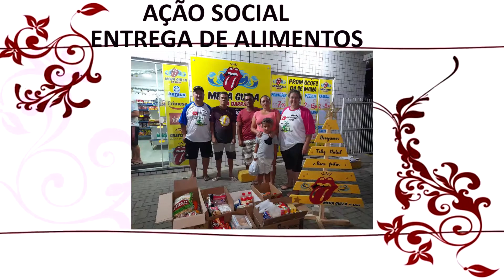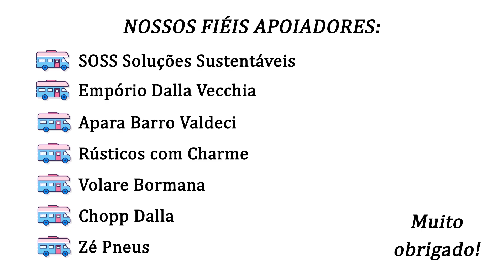18 DE JULHO - MINHA RECUPERAÇÃO P5 - FOGO - EXERCÍCIOS - CHURRASCO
Nosso churrasco de entrecot e novas atividades